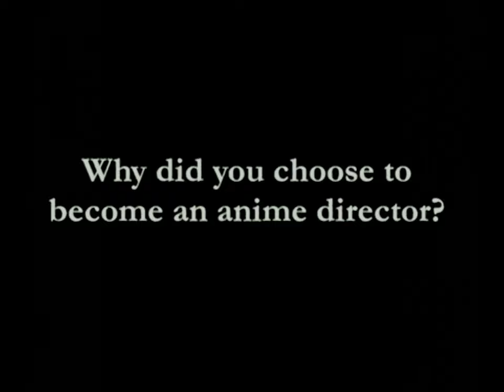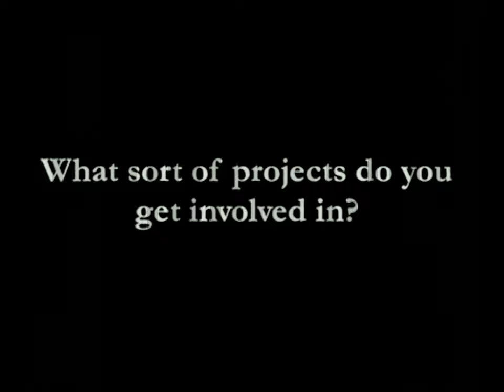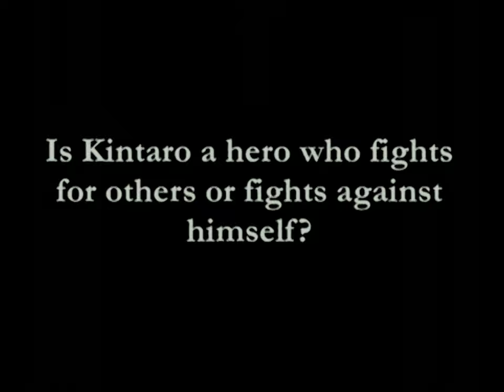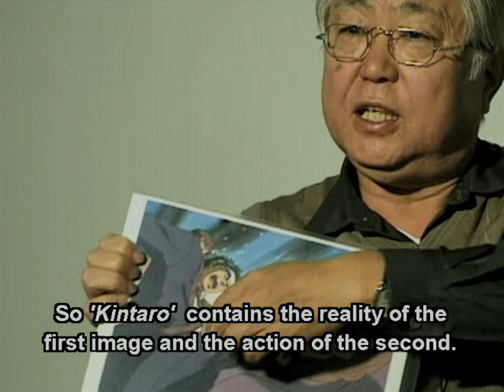Salaryman Kintaro [2001] - Quizzing Tomoharu Katsumata (Parts 1-5).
As captured from a RetroTink 5X Pro, 1080p Fill, Motion Adaptive Deinterlacing (Frame Lock Sync) with FV310 settings.

I used real PlayStation 2 hardware (SCPH-50003), connected via Component (YPbPr) and output via HDMI to an Avermedia Live Gamer 4K - GC573.

Footage is from Salaryman Kintaro Vol. 1-5, released by Arts Magic (2005).

All subsequent cropping and upscaling to 4K was done using Handbrake.